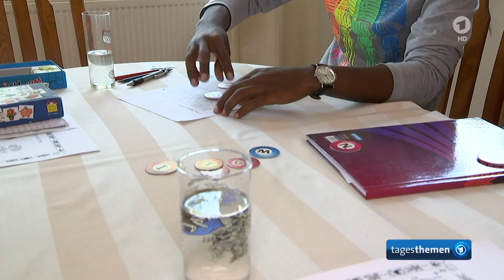German MP Patzelt opens home to two Eritrean migrants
Abgeordneter beherbergt Flüchtlinge - German MP Patzelt opens home to two Eritrean migrants